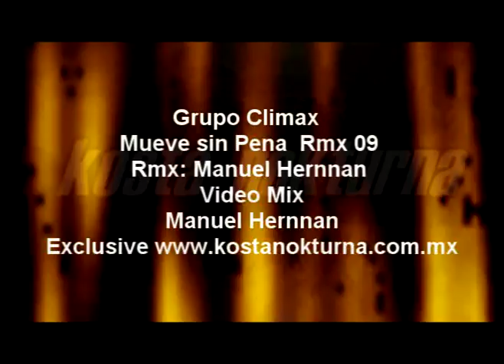Grupo Climax By Manuel Hernnan - Mueve sin Pena RMX 09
video mix dj lugo mix